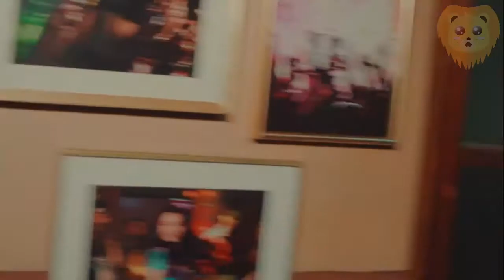Girls' Generation_One Last Time MV [FMV]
Girls' Generation SNSD One Last Time MV [FMV]
소녀시대